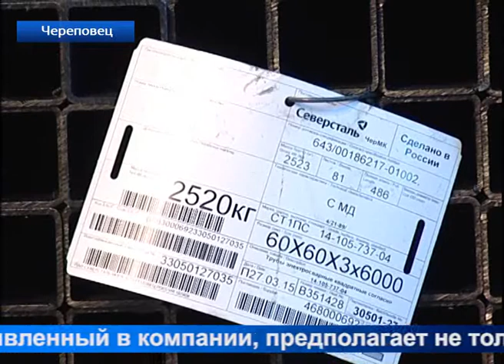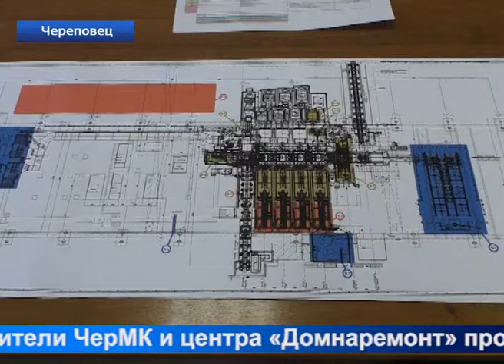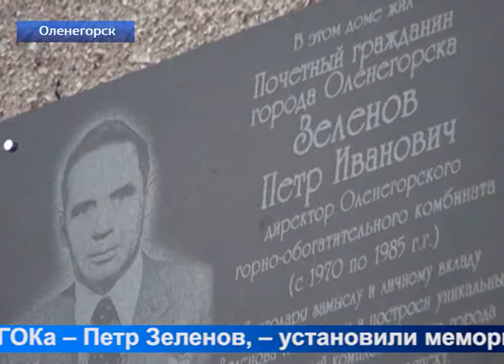Новости Северстали от 8 апреля 2015